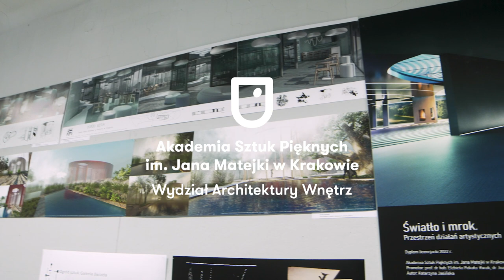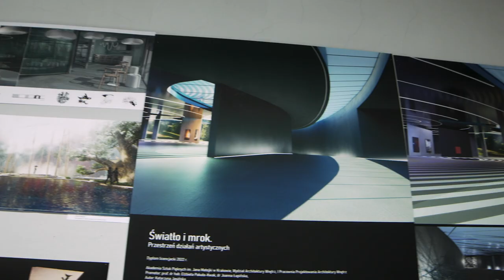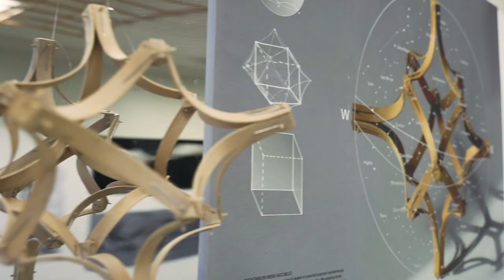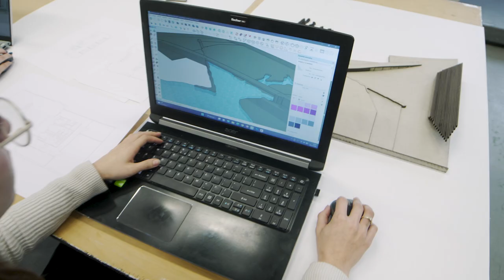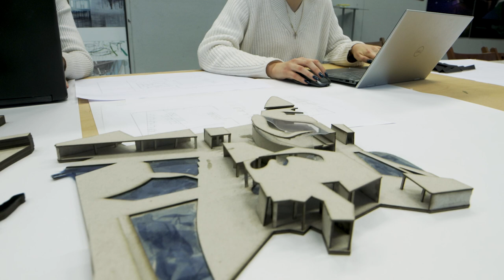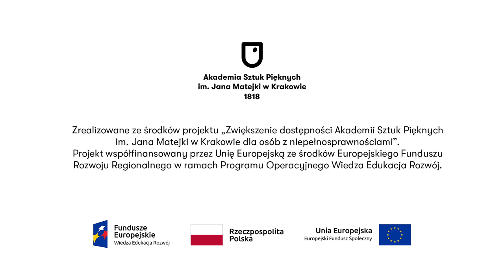ASP Dostępna - Wydział Architektury Wnętrz (wersja z audiodeskrypcją)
Cykl filmów o dostępności Akademii Sztuk Pięknych im. Jana Matejki w Krakowie. Zapraszamy na studia